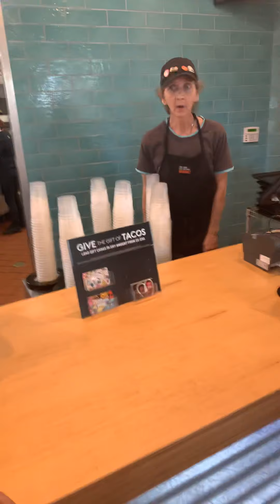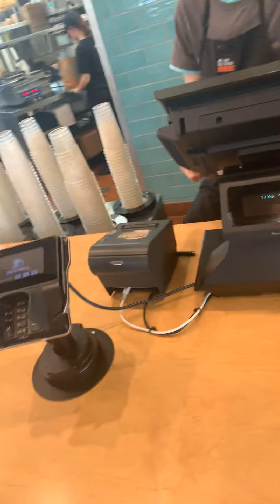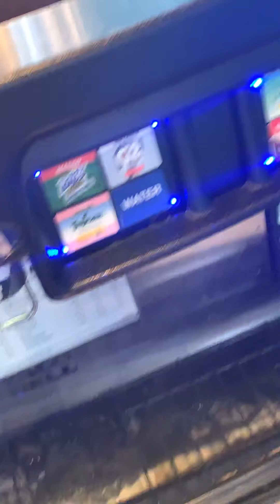Taco Tuesday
4 hard taco 🌮